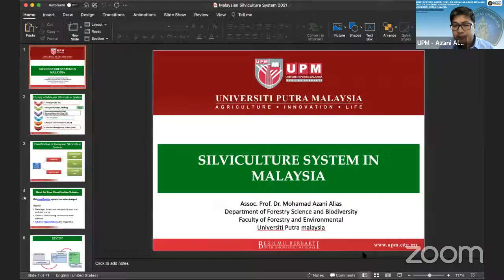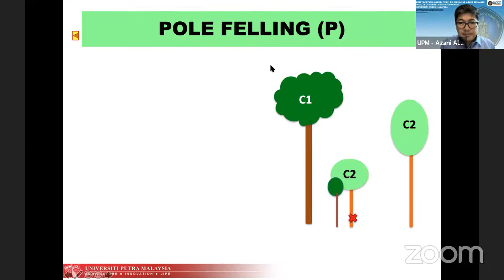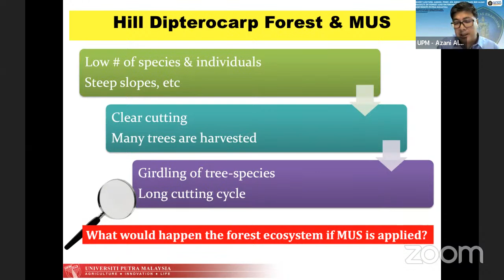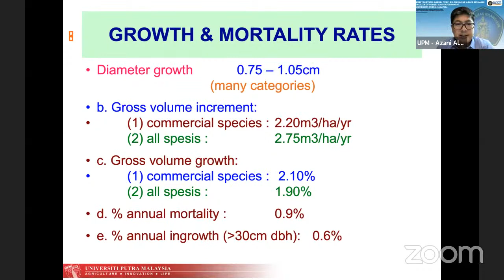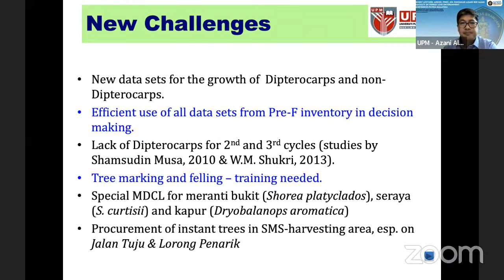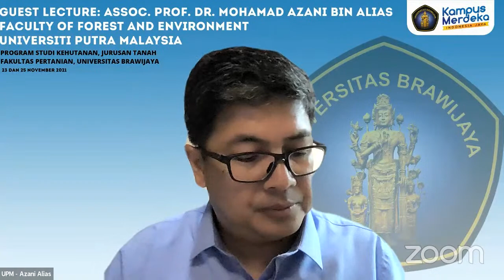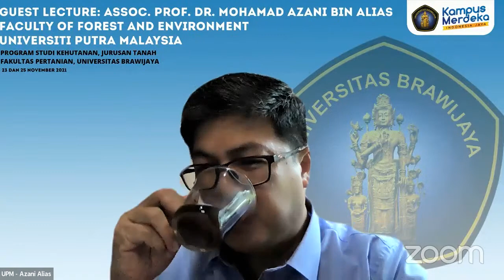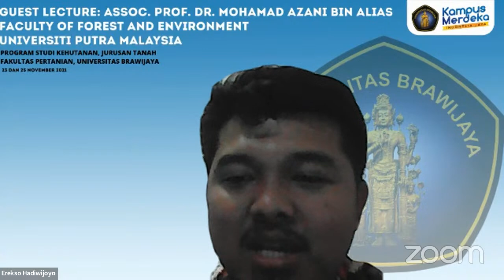Kuliah tamu 3 in 1 Forest Management System in Peninsular Malaysia